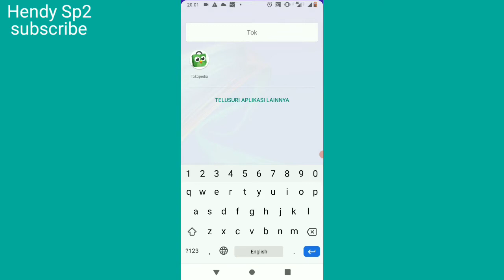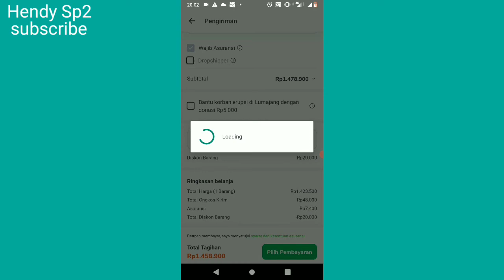CARA BELANJA TOKOPEDIA BAYAR TRANSFER BRI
cara belanja Tokopedia transfer Bri tanpa Rekening BRI